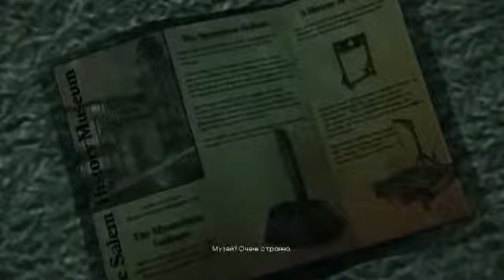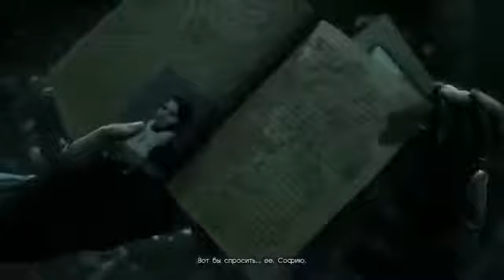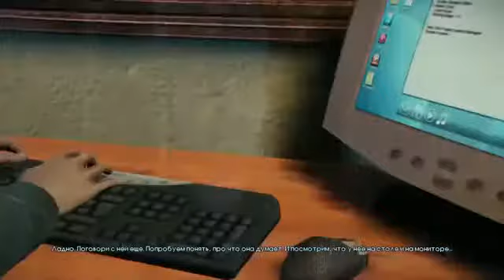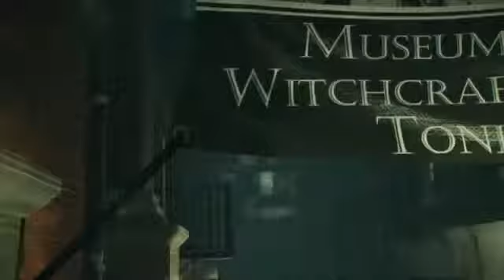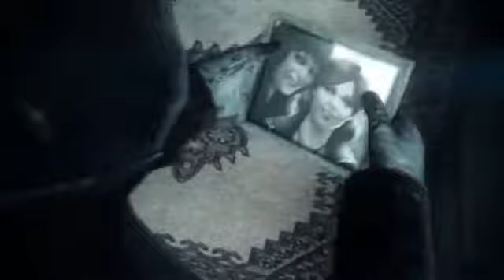призрак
криминальным прошлым Ронан О’Коннор расследует серию жестоких убийств, совершённых маньяком, известным как «Звонарь».

Это игрофильм по игре Murdered: Soul Suspect. Фильм относится к жанру фантастика и мистика а также фильм про призраков. хороший фантастика и мистический фильм смотрите